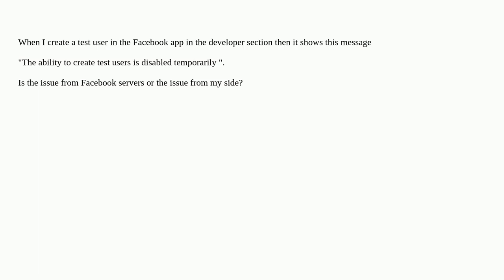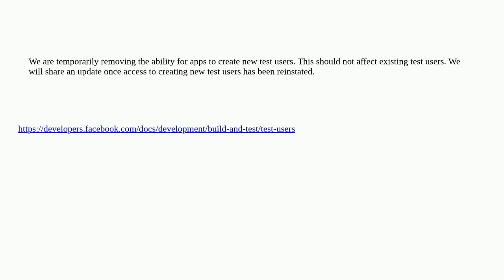Error while creating test user on Facebook "The ability to create test users is disabled temporar...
Error while creating test user on Facebook "The ability to create test users is disabled temporarily"

A special thanks goes out to the community

  facebook roles facebook-graph-api